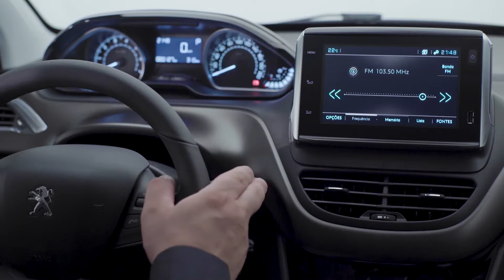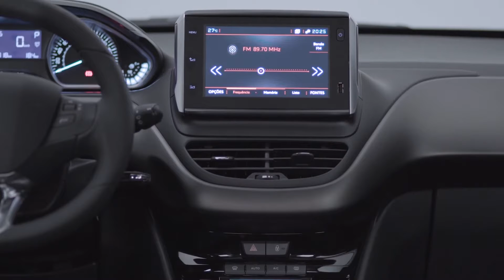Lançamento 2020: Peugeot 2008 ganha novo visual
A Peugeot acaba de lançar o modelo 2020 do Peugeot 2008. Durante o teste com jornalistas Edson Moura do Pajuçara Auto, Clayton Souza do Vrum Brasília e Marcelo do Carros e Cia analisam o modelo em um bate-papo na estrada.